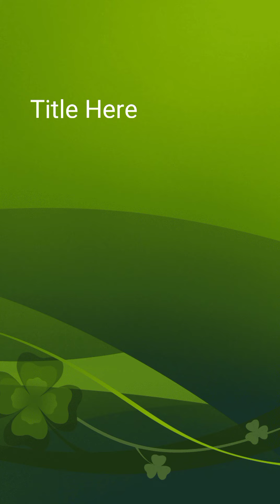الصيد البحري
الصيد البري والبحري
لاتنسوا الاشتراك 5ي القناة ودعمنا بلايك
تابعوا هدا الرابط ليصلكم كل جديد